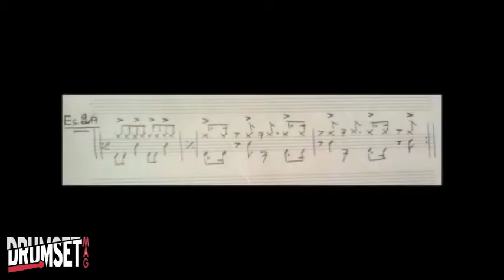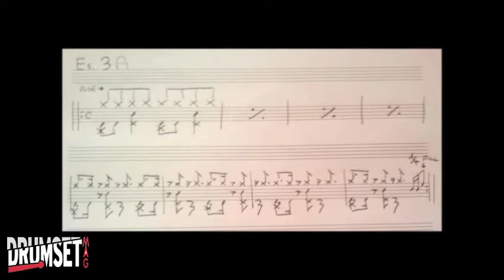Augusto Bortoloni, drum lesson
Il batterista Augusto Bortoloni, docente della scuola di musica La Casa del Batterista, illustra come utilizzare una modulazione metrica su un tempo pop rock. Il testo di questa lezione, completo di parti musicali scritte, è sttao pubblicato sul numero 15 di Drumsetmag Luglio/Agosto 2013.